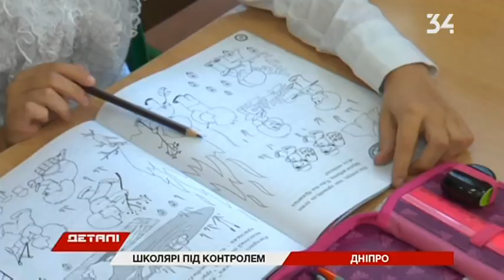В школах за учениками будут следить при помощи чипов